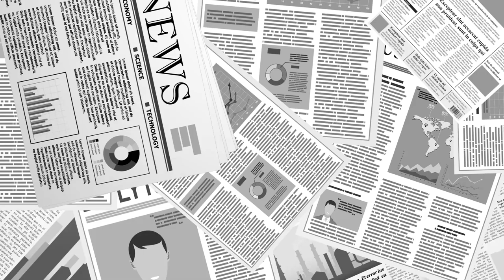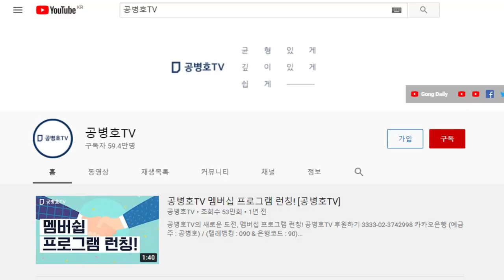조재연, 불법과 탈법 / 조재연의 촬영불허, 비규격 투표지 증거 보전 거부 등은 모두 현행 공직선거법을 위반한 행위 / 그가 어떤 법을 어떻게 위반했는 가 살펴본다 공병호TV]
Bitcoin : 3MTW849AkP2ftLeSK2teZHMmzLu7Z83s9U